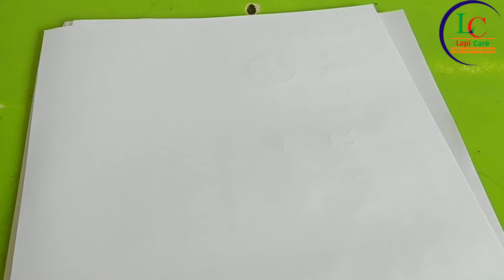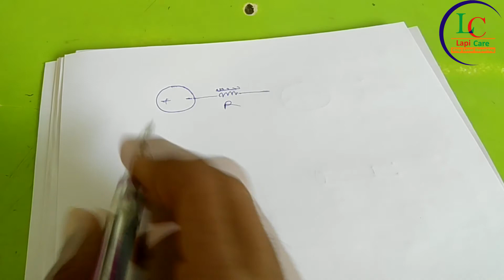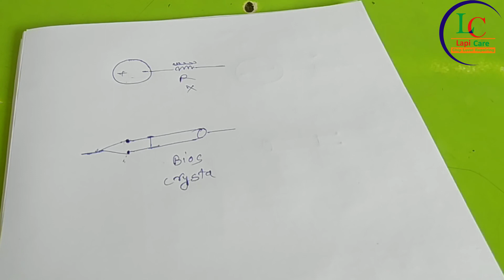[Eng]Advance Chip Level Motherboard Repairing : - CMOS Battery Circuit in Desktop Theory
cmos Battery Circuit in Desktop Theory. Chip Level Motherboard Repairing Training for beginners in English language with circuit diagram and different types of sections also see practically on desktop laptop motherboard with the help of multi meter step by step so you can learn how to solve dead and power on no display cases.